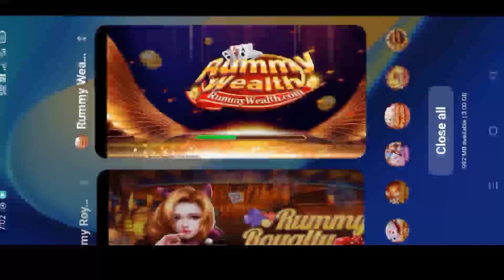All New Rummy app | New Rummy game 51 rupee bonus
All New Rummy app
 New Rummy game 51 rupee bonus
All Rummy Game 51 rupee bonus
New rummy earning app today
All Rummy earning app today
Rummy Game download link
New Rummy app download

सूचना -   यह चैनल किसी भी गेमिंग प्लेटफार्म को बढ़ावा नहीं देता ।  इसमें पैसा ऐड करने से बचें।